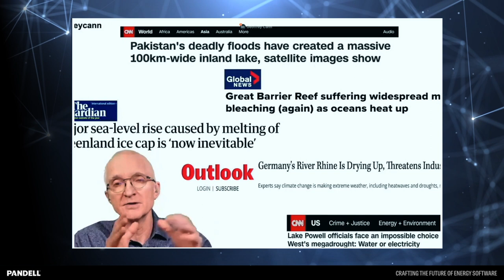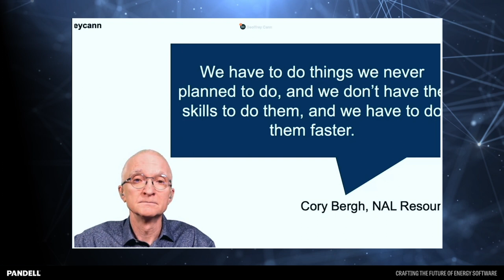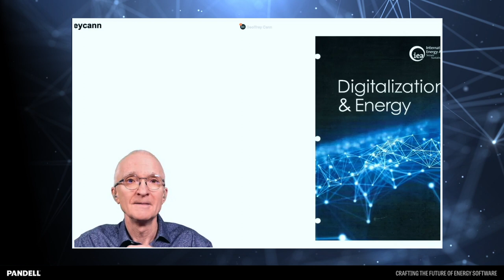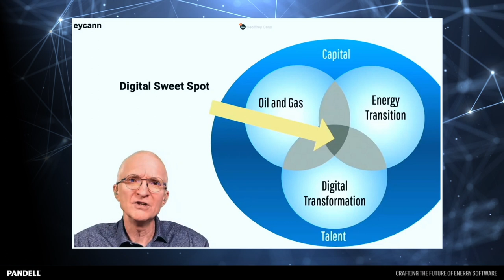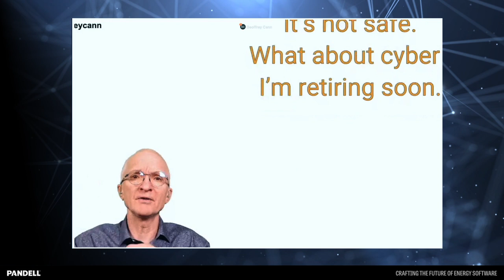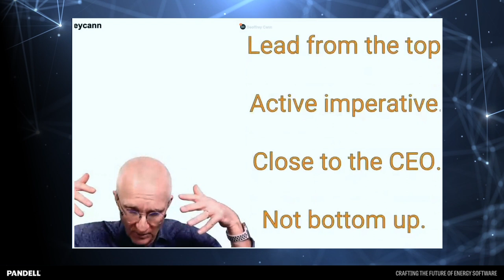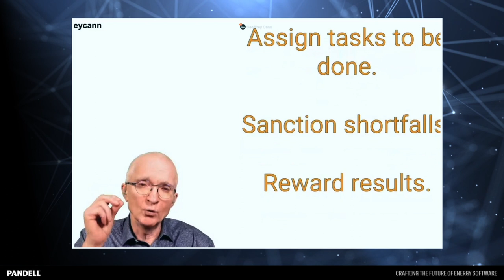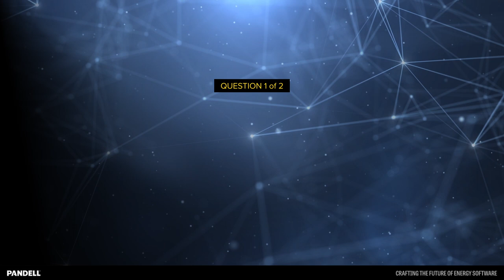A Post Pandemic Playbook For Digital Adoption in Oil & Gas | Pandell Leadership Series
Climate pressures are now pushing fossil fuel companies to decarbonize faster than ever, and capital markets no longer place any value in traditional energy companies.

In this session you'll discover the most important findings from Geoffrey Cann's new book, 'Carbon, Capital, and the Cloud'. Explore the digital sweet spot, where investments offer extraordinary value to oil and gas companies. Learn the seven stages of digital adoption that the best in the industry accelerate their people through. And above all, discover the playbook for digital adoption as a change agent and as a company.

About the Pandell Leadership Series
The Pandell Leadership Series is a collection of free webinars featuring presentations by energy industry experts in a variety of specialized fields. Topics range from global business issues to recommended best practices in oil and gas; pipelines; mining; utilities; and the renewable energy industry (including wind, solar, hydrogen, geothermal, marine & hydrokinetic, nuclear and biomass power).

00:00 Let’s Welcome Geoffrey Cann
01:46 Topic 1 Humans Invented Energy
05:27 Topic 2 Social Climate Towards Energy
07:25 Topic 3 Energy Industry’s Challenge
12:29 Topic 4 Not the first Energy Transition
15:23 Topic 5 Energy Industry’s Weapon - Digital
17:45 Topic 6 New Business Models
19:49 Topic 7 We Can Move Fast
23:51 Topic 8 Stages of Change
23:55 Stage 1 Uninformed: The Absence of Awareness
25:14 Stage 2 Doubt: Skeptical and Unconvinced
26:26 Stage 3 Explorer: Curious, Interest
27:48 Stage 4 Experiment: Trials and Tests
28:36 Stage 5 Believer: Convinced, Motivated
29:42 Topic 9: What Leaders Do
29:44 #1 Lead from the Top
30:18 #2 State the Vision
32:45 #3 Create Accountability
34:03 #4 Fuel the Effort
34:52 #5 Stay the Course

Questions
38:25 #1 What if leadership is not on board?
39:48 #2 What can be done with limited resources?